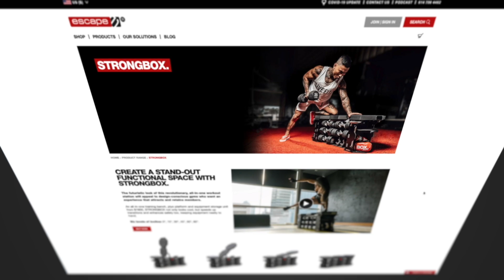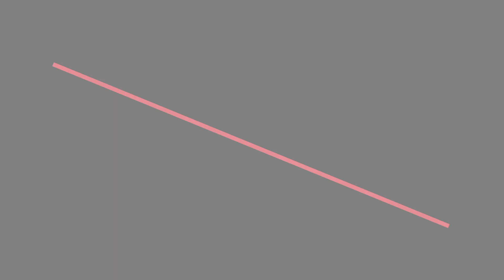Predicting the Future of the Fitness Industry | Prof. Dr. Carl Rohde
Our guest this week predicts the future for a living.

Not peer into a crystal ball kind of future predicting. His role as a forecaster in the real world is concerned with future certainty.

Prof. Dr. Carl Rohde looks at how hidden trends in the present signal direction changes for society, brands, and the world at large. He doesn't tell us how we should think about the future; instead he lays out his own predictions.

What will delight your customers in six months, a year, two decades? What eco trends will influence the fitness industry? How will technology and A.I. shift ever-changing consumer expectations?

If you're eager to see into the future, check out this interview with Prof. Dr. Carl Rohde.

Prof. Dr. Carl Rohde is a cultural sociologist, a professor of Future Forecasting, Trend Watching and Innovation, and the founder of Science of the Time.

He conducts the biggest trend research, the Cool City Hunt project, with 47 universities and about 10,000 students worldwide. Together they construct local and global validated trends for brands such as Adidas, Bacardi, BMW, Canon, Coca Cola, Footlocker, Heineken, Levi's, Microsoft, Sony.